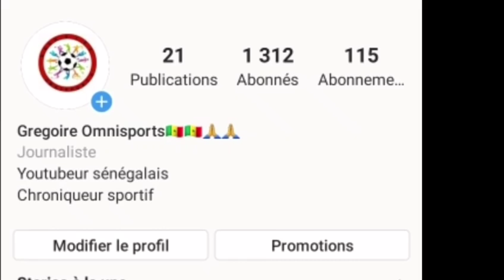Décision surprenante du Napoli: Kalidou Koulibaly pourrait partir en Janvier!! Quel club pour Kali?